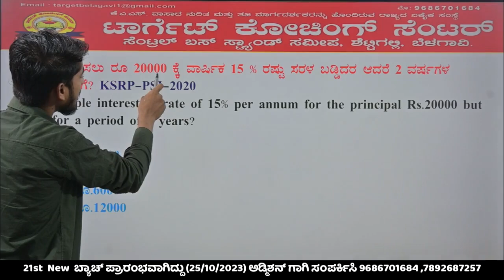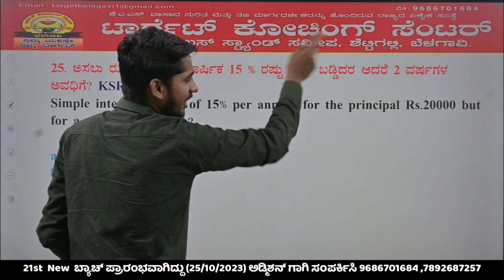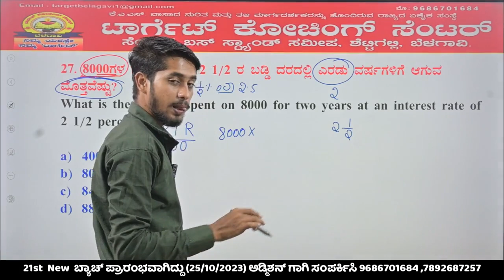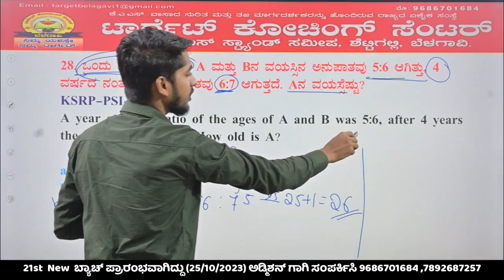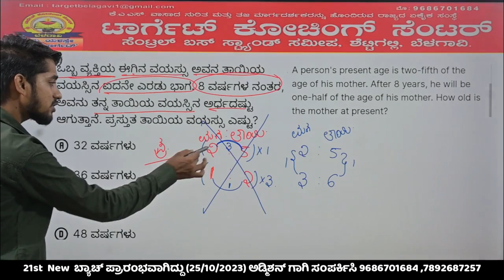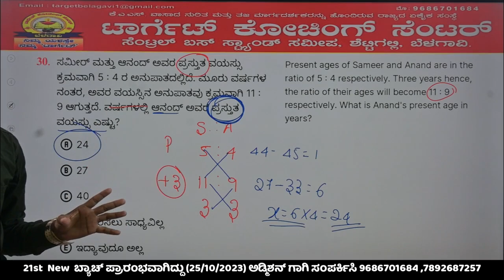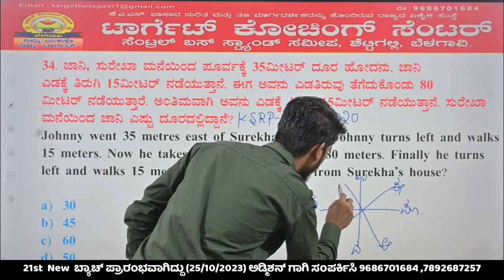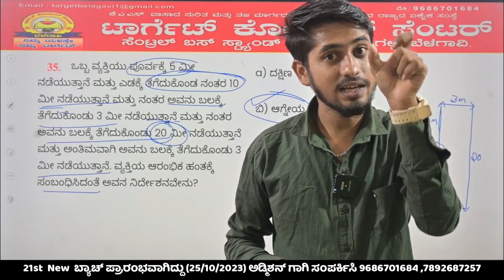PART-3 | KSRP-PSI-2020 Question paper solution | ಮೆಂಟಲ್ ಎಬಿಲಿಟಿ & MATHS | Singadi Sir | MY TARGET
INSTAGRAM TARGET COACHING :

 / targetcochining.  .